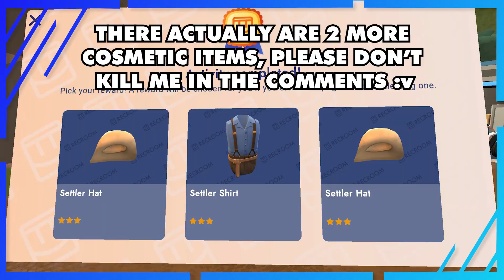Rec Rally is already dead. - Rec Room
Rec Rally is already dead... So let's talk about it!
Oh and a disclaimer: This is my personal opinion, so if I talk about something that you like and I trashtalk it, just keep in mind that it's just my opinion. Oh and this is like 50% satire so uh yeah 😉